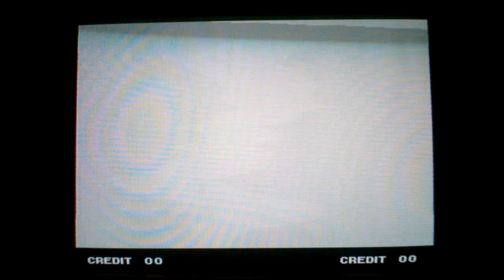The King of Fighters '98: The Slugfest - CRT - Attract Demo - SNK - NEOGEO MVS - 72Op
As heading - MVS on CRT Recorded via Smartphone

Genuine MVS Hardware RGB OUT on CRT used to create this video.
Recorded via Smartphone and edited YT Studio.